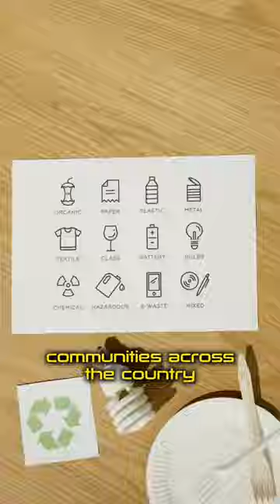Single Mom Discovers Toxic Secret Next Door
Meet the Hero Who Defied Toxic Waste and Transformed the World

Lois Gibbs's story is one of courage, determination, and selflessness. In the 1970s, as a housewife in Niagara Falls, New York, she discovered that her family and her neighbours were living next to 20,000 tons of toxic chemicals. The health problems affecting her children and her community were too alarming to ignore. Without any organisation or help from authorities, she decided to take matters into her own hands.

Lois Gibbs founded the Citizens Clearinghouse for Hazardous Waste (now called the center for Health, Environment, & Justice), an organization that would change the course of history. She helped over 800 families evacuate the contaminated area and initiated the cleanup of the Love Canal. Lois's determination and bravery inspired the creation of the U.S. Environmental Protection Agency Superfund, which has helped protect and improve the health of countless communities across the country.

In short, Lois Gibbs is a true hero and a reminder that one person can make a difference and change the world.

courage e
U.S.